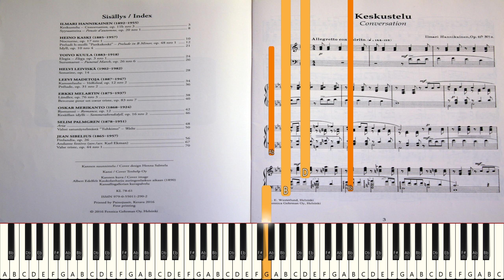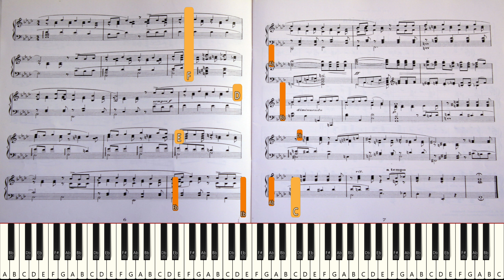Yritetäänpä soittaa: Ilmari Hannikainen - "Keskustelu" Op. 11a [Live]